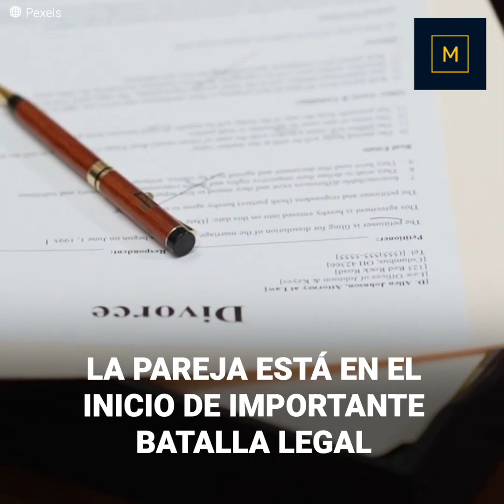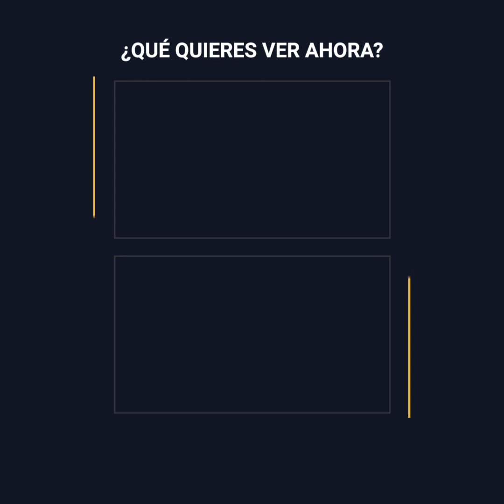Francesco Totti e Ilary Blasi se separan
La pareja lleva 17 años de casados y una fortuna en conjunto.
A pesar de que su separación recién comienza, ya se han revelado impactantes detalles de cómo fue su quiebre. Infidelidades, contratos para silenciar al jugador y robo de sus pertenencias han sido solo algunos de los detalles que el propio Totti ha revelado para defender su honor tras ser señalado como el culpable de destruir la relación.